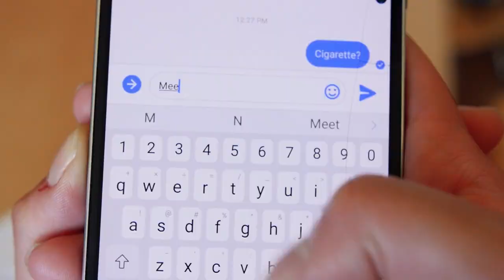Wexford Comedy Video; Smoke Less Campus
Institute of Technology Carlow, Wexford Campus launch their smokeless campus initiative October 4th 2018.

Institute of Technology Carlow currently ranks as the third-largest of Ireland’s 14 Institutes of Technology, with more than 8,300 enrolments and 850 staff, and has generated over 55,000 graduates since its founding in 1970.  Institute of Technology Carlow provides higher educational programmes, and research and enterprise development opportunities, through its centres in Carlow, Wexford, and Wicklow; the Institute offers more than 80 taught programmes to Level 9 on the National Framework of Qualifications (NFQ). Institute of Technology Carlow boasts the highest percentage of full-time postgraduates in the technological sector, the highest undergraduate progression rate at Level 8 in the higher education sector and the highest percentage of Lifelong Learners in the sector, reflecting its commitment to providing higher educational opportunities for all.